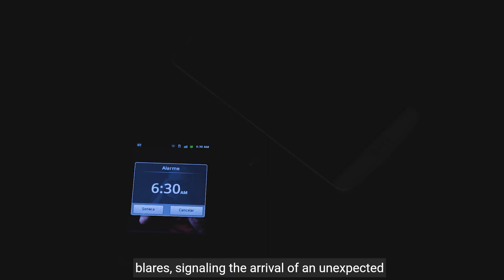Temporal Rift | Dr. Parker's Quest to Save Time, Defeat Tyranny, | and Reclaim the Future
Temporal Rift" follows Dr. Emma Parker's quest through a surreal dimension, battling an oppressive warlord while navigating time's
unpredictable currents. With the fate of existence at stake, Emma and her allies confront danger, uncover secrets, and fight for redemption in this gripping sci-fi action epic.

the elder scrolls 4 oblivion retrospective
knights of the nine review
the elder scrolls 4 oblivion
morrowind retrospective
game analysis
morrowind analysis
shivering isles review
elder scrolls retrospective
a quick retrospective
elder scrolls analysis
oblivion retrospective
oblivion retro analysis
oblivion analysis
oblivion gameplay
patriciantv quick
oblivion review
longform content
oblivion review 2021
oblivion review 2022
oblivion
oblivion 2021

Hello Everyone

cinema! 🎬✨